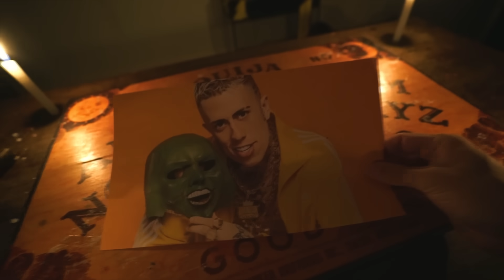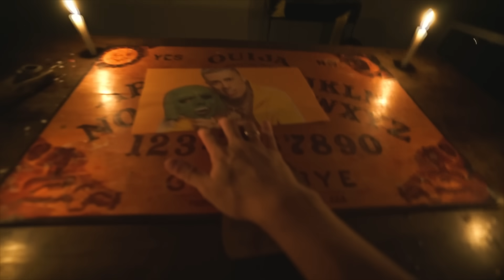O OUIJA MANDA MENSAGEM PARA MC DANIEL!